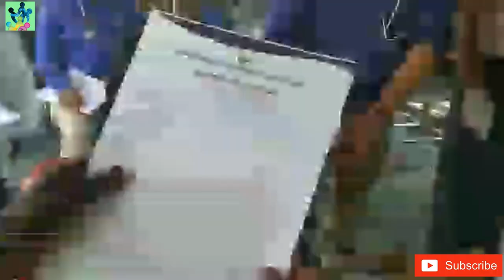Social Hero's - The Mangroves man Umashankar Mandal || উমাশঙ্কর মণ্ডল || Pin Global Universe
প্রিয় বন্ধুরা Social Hero's নামে একটা নতুন পর্ব শুরু করেছি। প্রতি পর্বে আমরা এমন কিছু বাক্তিদের তুলে ধরবো, সমাজের প্রতি যাদের অবদান অমূল্য।এই সমস্ত বাক্তিদের কাজকর্ম ,উদ্দেশ্য, চিন্তা ভাবনা আমরা আপনাদের সামনে তুলে ধরবো. আজ প্রথম পর্বে উমাশঙ্কর মন্ডল (The Mangroves man ) মহাশয়ের কার্যক্রম আপনাদের জানাবো. আপনাদের মধ্যে কোন
সহৃদয় ব্যাক্তি যদি উমাশঙ্কর বাবুর পাশে দাঁড়াতে চানর হাত বাড়িয়ে দিতে চান তাহলে নিচে দেওয়া নম্বর গুলোতে যোগাযোগ করতে পারেন
We all know about the super cyclone Amphan, which hit Odisha and Bengal badly. "The Mangrove Man" and his team (Purbasha are continuously working to help the people of Sundarbon on ground level. They need everyone's prayer and help.

Name - Umashankar Mandal
Branch - Jangipur Town Branch

👉🏻PhonePe/GooglePay - 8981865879 (Praloy Halder - Kolkata)

👉🏻PhonePe/GooglePay - 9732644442 (Dipankar Mandal - Sundarbon)

For any queries or questions, you can contact

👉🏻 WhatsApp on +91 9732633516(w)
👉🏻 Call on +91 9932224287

মন থেকে চাইবো ভিডিওটি শেয়ার করুন. 🙏🙏🙏

01.